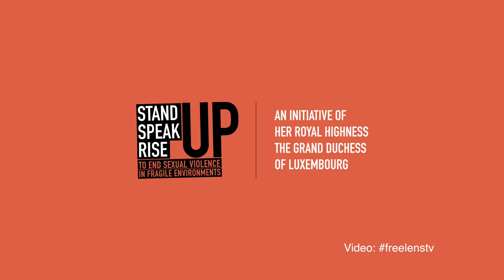Stand Speak Rise Up! - Day 1 - Roundtable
Forum Stand Speak Rise Up! Le 26/03/2019 à l’ECCL de Luxembourg.
- Table ronde entre Son Altesse Royale la Grande-Duchesse et des survivantes de violences sexuelles en zones fragiles.
- Nadia Murad, Présidente de « Nadia’s Initiative », Lauréate du Prix Nobel de la Paix 2018 ; Iryna Dovhan, Membre du réseau SEMA, Ukraine ; Fulvia Chunganá Medina, Coordinatrice Nationale de Red de Mujeres Victimas y Profesionales, Membre du réseau SEMA, Colombie ; Aline Munezero, Assistante Sociale.

Stand Speak Rise Up! Forum on 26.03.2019 at ECCL of Luxembourg ;
- Roundtable between Her Royal Highness the Grand Duchess and survivors.
- Nadia Murad, President of « Nadia’s Initiative », Nobel Peace Prize Laureate 2018 ; Iryna Dovhan, Member of SEMA, Ukraine ; Fulvia Chunganá Medina, National Coordinator, Red de Mujeres Victimas y Profesionales, Member of SEMA, Colombia ; Aline Munezero, Social Assistant.

© Stand Speak Rise Up / FreeLens TV